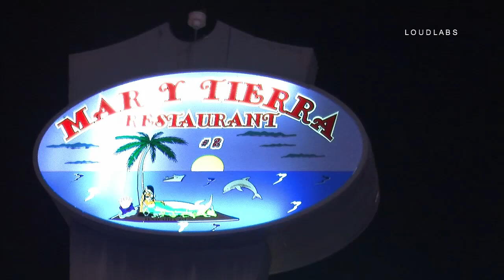Vehicle Into Restaurant / Covina 8.21.19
COVINA - Covina PD and LACFD responded to a vehicle into a structure at 1118 San Bernardino Rd and N Rimsdale Ave in Covina. Once firefighters arrived on scene they located a vehicle inside a structure and two victims that got out of the vehicle and were sitting on the side of the building. Firefighters immediately rendered aid to both of the victims and they were immediately transported to a local hospital with unknown injuries. The vehicle crashed into a restaurant, the business was closed at the time of the accident. Building inspector came out to the red-tag the building due to the structural damage. Unknown the cause of the traffic accident. Covina PD is handling the investigation into the traffic accident.